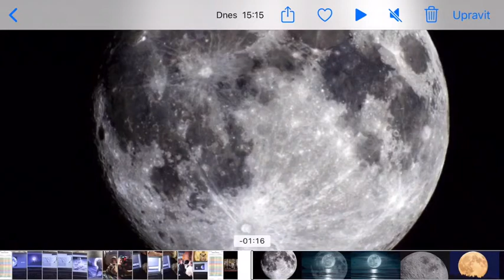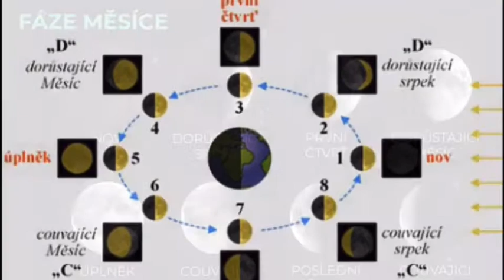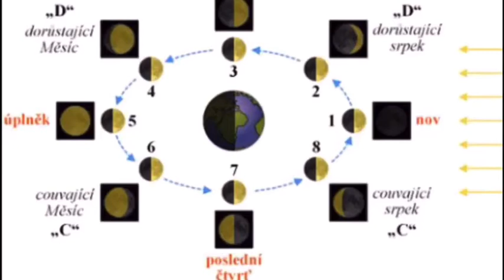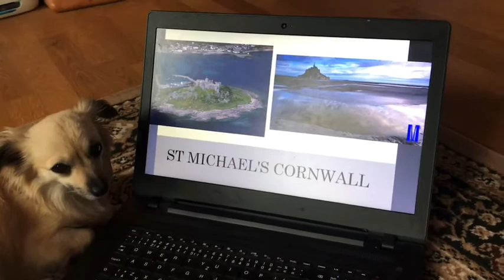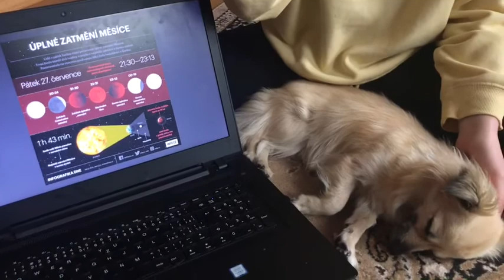Měsíc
Studenty 1.G natočily v koronokarantény video o Měsíci.